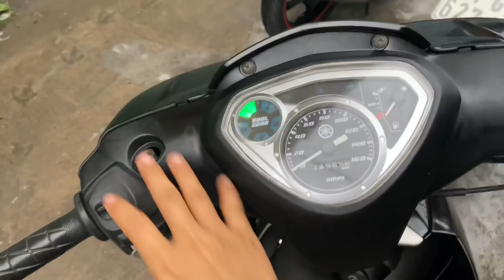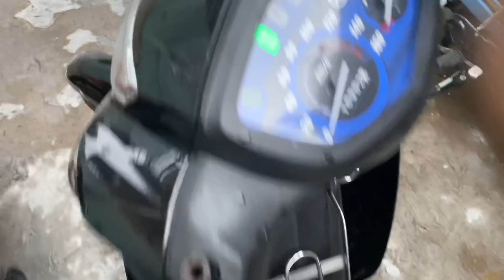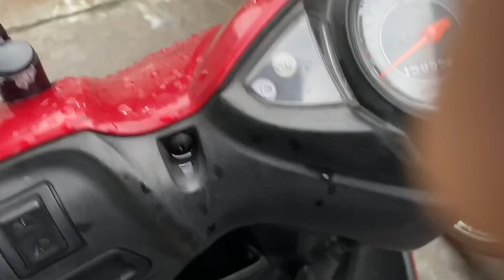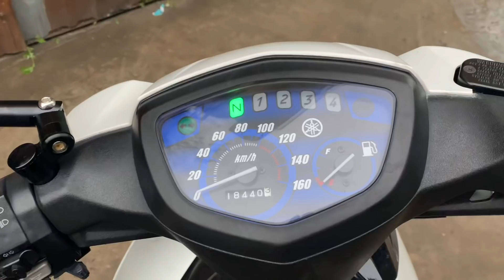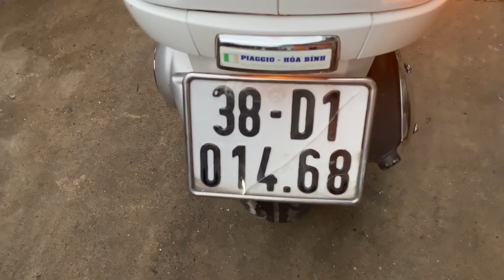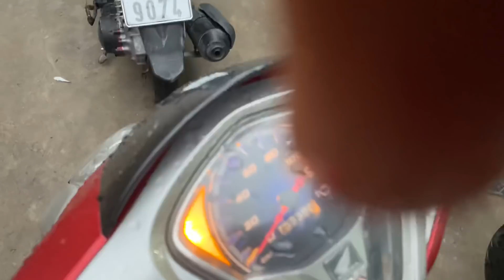Xe máy cũ giá rẻ Xe Về ngày 10.6.2020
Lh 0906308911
Lh 465 Nguyễn tri phương an bình dĩ an bình dương